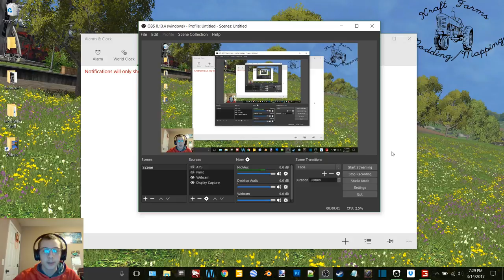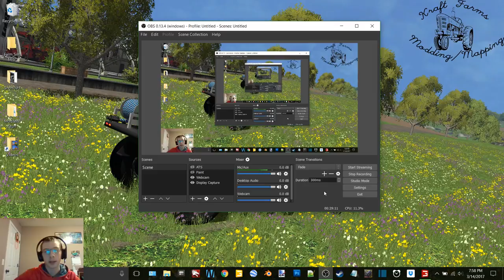FS15 Dakota Plains Episode 3